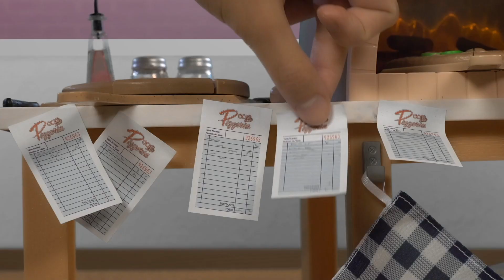Dreaming and Dancing and more Stories with Our Generation Dolls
Sydney Lee is a curious girl with tons of interests. She has tried many hobbies, and today she’s trying her first ballet lesson. She struggles at first, but with the help of her friends Erin and Aubrie, she’s hopeful she might become a great ballerina in the future! Will Sydney Lee be able to master ballet? Enjoy this and more amazing Our Generation Stories.

About Our Generation: For over 25 years, Our Generation has brought imagination into everyday life to help kids write the narrative of their generation. In a community filled with endless stories and possibilities, aspiring young minds are encouraged to learn, laugh, dream big, and grow together.